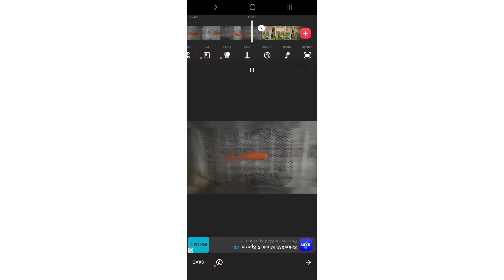ഇന്ന് വളരെ സന്തോഷകരവും ദുഃഖകരവും മായ ദിവസമായിരുന്നു എൻറെ താറാവ് ചത്തു പോയി അവനെ കൂട്ടൂകാരൊ കാണാൻ ..